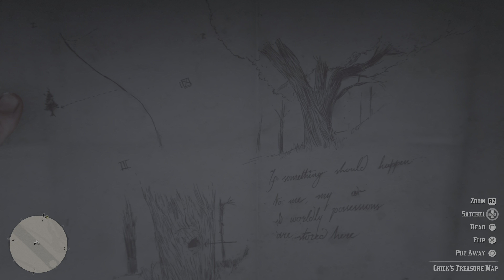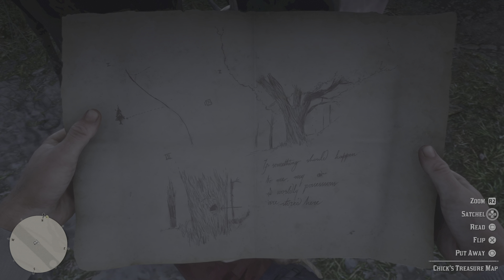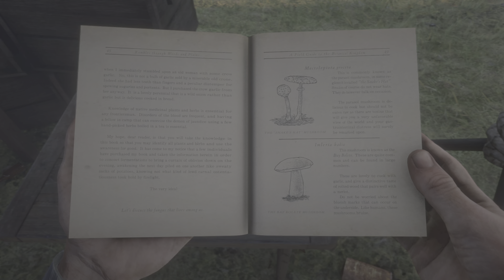Unlock Fast Travel 2/? | Red Dead Redemption 2 (PS5)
Source video: "Red Dead Redemption 2 (PS5) | EP. 11"

Fast Travel is a mode of travel in Red Dead Redemption, Red Dead Redemption 2 and Red Dead Online that allows players to traverse long distances across the map quickly. There are three main ways to fast travel, most of which cost money. In Red Dead, the player can fast travel by the means of a Stagecoach Taxi located in almost every settlement. For a price, they can be driven to any of the following locations and have the option to skip to destination. Destinations are limited to the following: